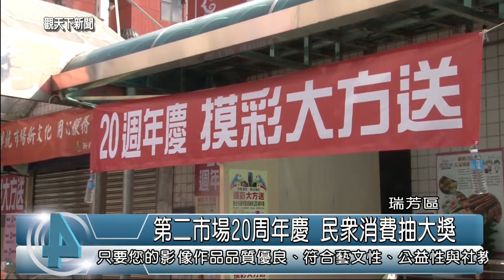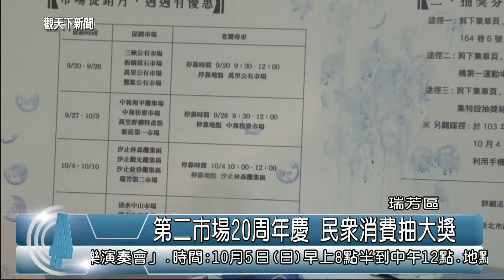1031002觀天下新聞06 瑞芳區第二市場20周年慶 民眾消費抽大獎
新北市瑞芳區第二公有市場，也就是俗稱的美食街，這幾年的轉型下，漸漸打出知名度，美食街的明亮用餐環境，也深受民眾好評，今年適逢第二市場20周年慶，管委會也祭出消費即送摸彩券，共有電視，等多項大獎，會來回饋消費者。